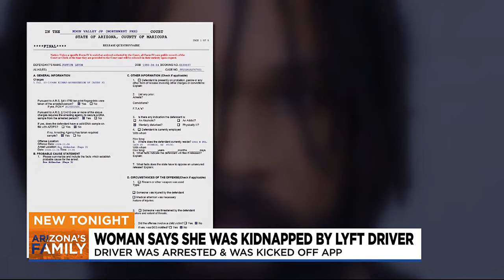Arizona woman describes terrifying encounter with Lyft driver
A Phoenix woman is anonymously sharing her terrifying experience with others after being reportedly kidnapped by her Lyft driver on Wednesday.